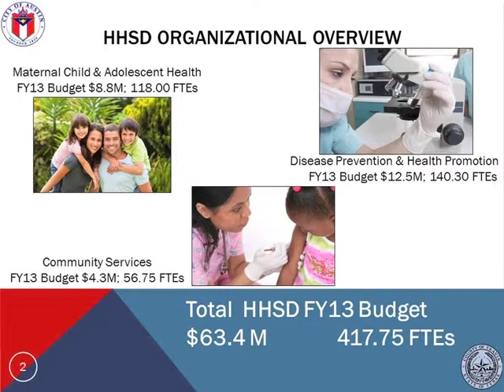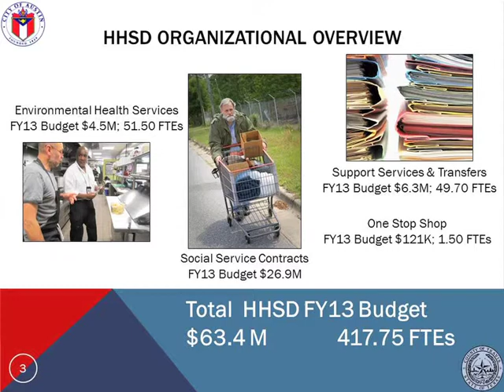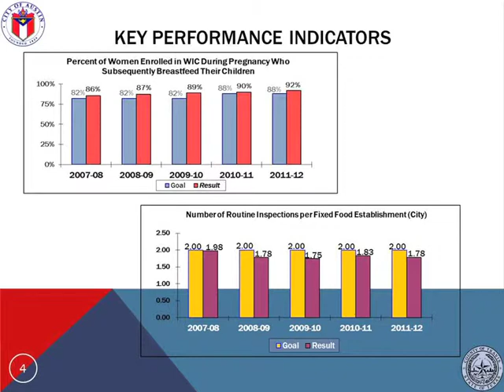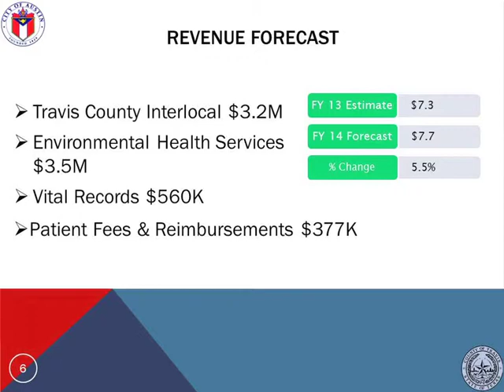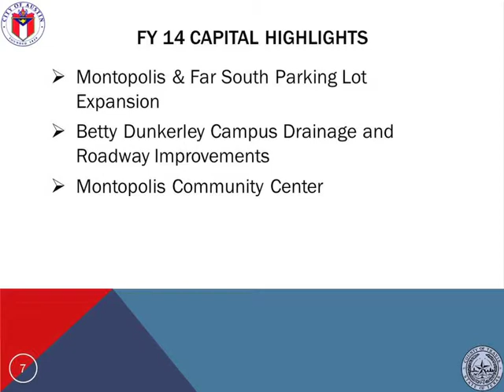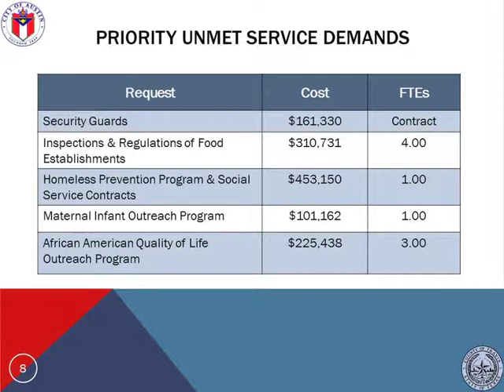Health and Human Services Department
Carlos Rivera presents the Health and Human Services Department 2014 Forecast Presentation.